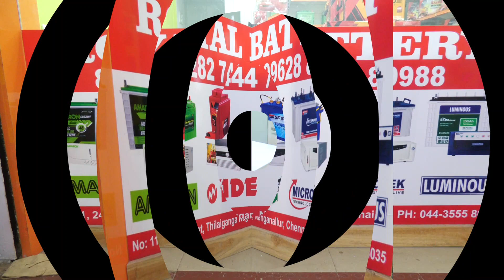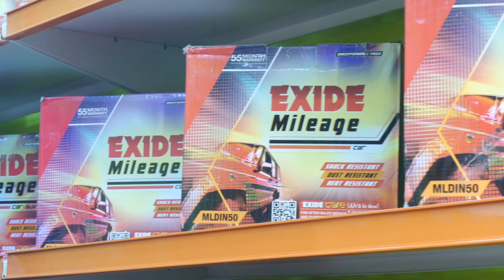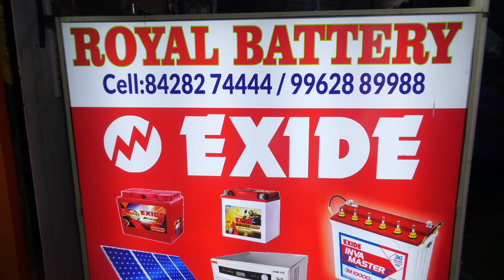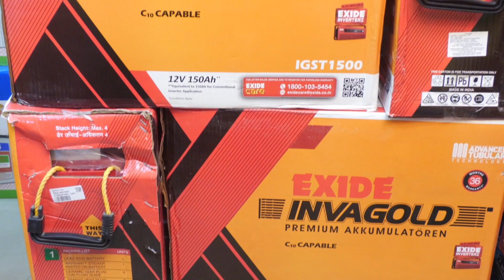RAYAL battery sales and service 9941555666